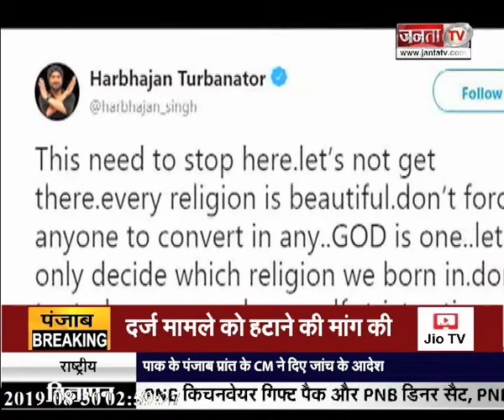पाकिस्तान में सिख लड़की के जबरन धर्म परिवर्तन किए जाने पर भड़के हरभजन सिंह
पाक में सिख युवती के जबरन धर्मांतरण पर भारत में आक्रोश, हरसिमरत और अमरिंदर बोले- फौरन कार्रवाई करें इमरान क्रिकेटर हरभजन सिंह ने भी इस मामले का विरोध किया है। उन्होंने अपने ऑफिशल ट्विटर अकाउंट से कैप्टन अमरिंदर सिंह का ट्वीट रीट्वीट करते हुए लिखा, 'इसे यहीं रोकने की जरूरत है। हर धर्म खूबसूरत है। किसी व्यक्ति को धर्म परिवर्तन के लिए बाध्य न करें। भगवान एक है। केवल भगवान को फैसला लेने दें कि हमें किस धर्म में पैदा करना है। खुद भगवान बनने की कोशिश न करें। इस मामले में सख्त से सख्त कार्रवाई करने की जरूरत है।